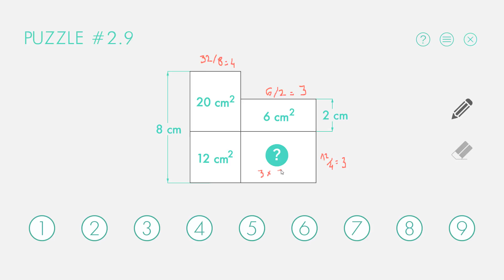Pythagoria Puzzle 2.9